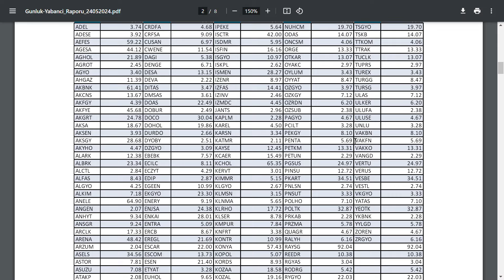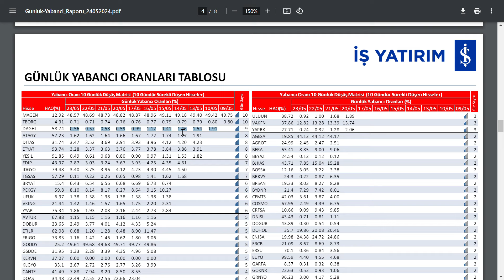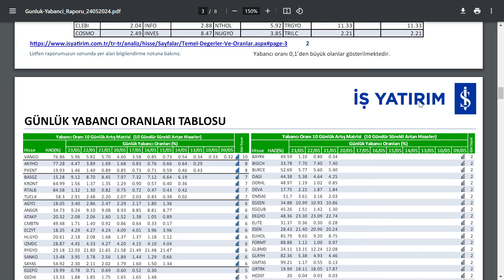YABANCI ORANI 1O GÜN BOYUNCA ARTAN VE AZALAN HİSSELER | ÜSTELİK ARTIŞ YAKLAŞIK 20 KAT | HANGİ HİSSE?